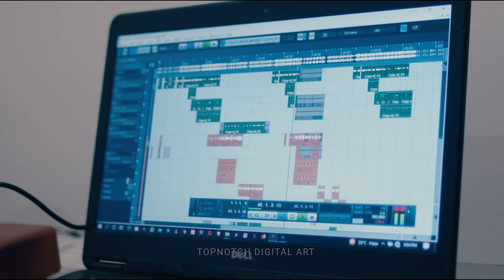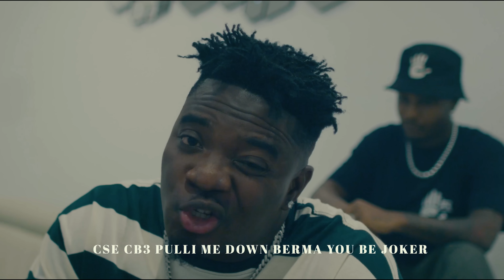AMG Armani - Live Life (feat. Kelvyn Boy) [Visualizer]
Music video by AMG Armani performing 'Live Life'  feat. Kelvynboy.

Video directed by  Top Notch
Produced by Nawtyboi Tattoo

PLEASE NOTE: Unauthorized upload of this video unto any YouTube channel is prohibited.(c) AMG Business